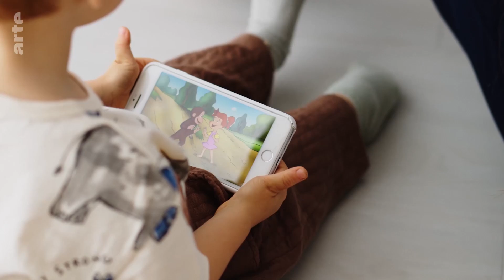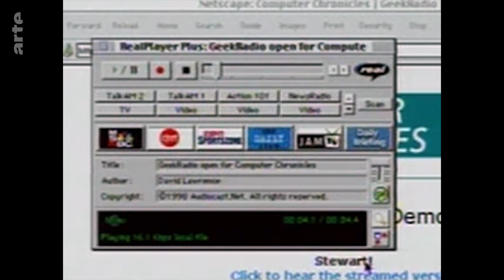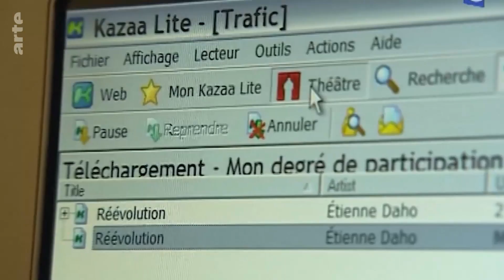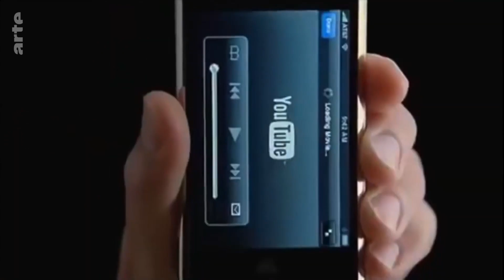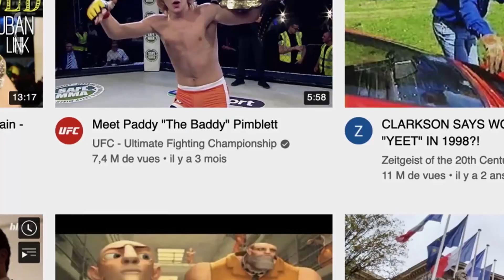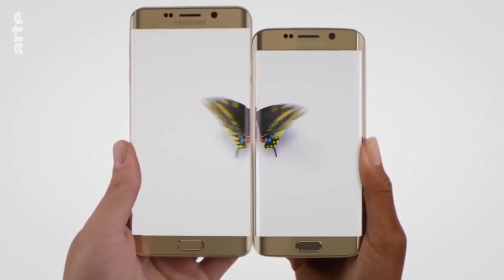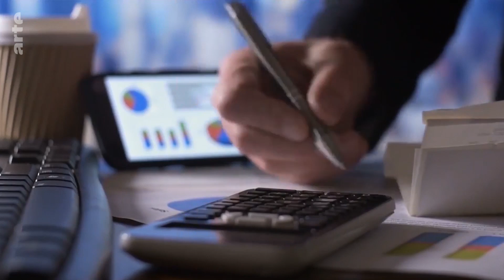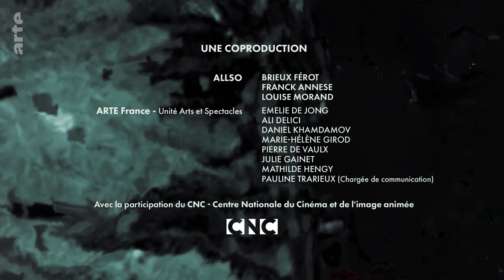Frankenstream: The Devouring Monster I ARTE.tv Documentary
Frankenstream is a fable for our times about the rise of streaming. What was just fun at first, has now turned into a monster and taken over our lives as it also contributes significantly to carbon emissions.